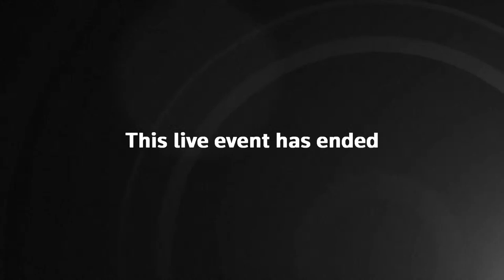LIVE: IAEA chief Rafael Grossi holds press conference after Fukushima visit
International Atomic Energy Agency Director-General Rafael Grossi holds a press conference in Tokyo after his visit to the tsunami-wrecked Fukushima nuclear power plant.

Grossi told Reuters in an interview that one or two of the team of international experts behind its report greenlighting Japan's release of treated radioactive water from the crippled plant may have had concerns.